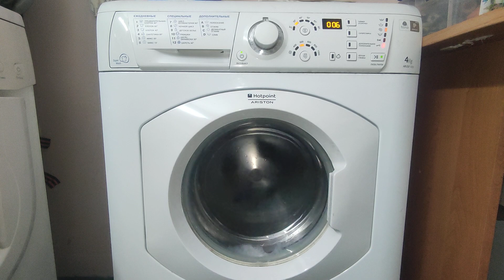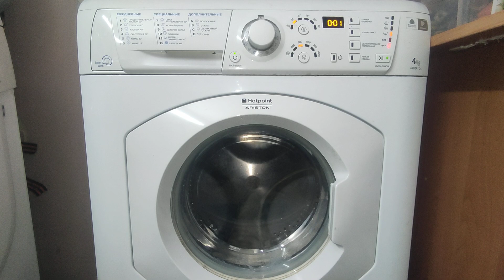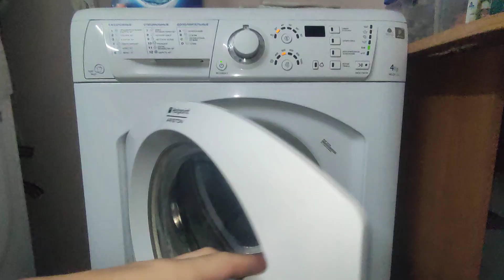Wash quickly 30 Washing Machine HOTPOINT ARISTON Part 3/3 end